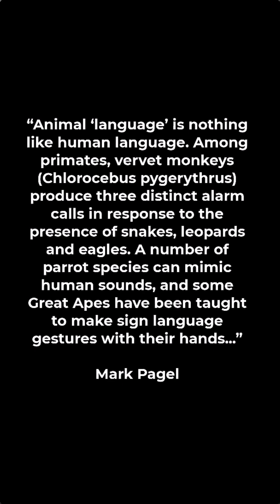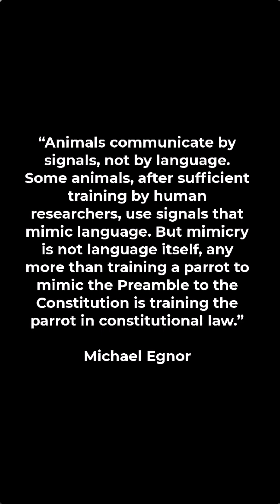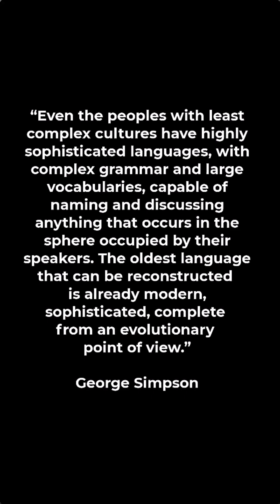Animal Language is NOTHING like Human Language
There’s a giant evolutionary chasm between conscious human language and the communication of animals.